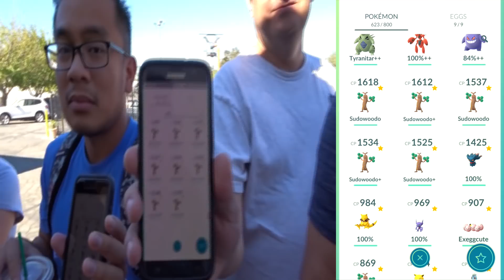Sudowoodo Army VS. Entei Raid Boss In Pokémon GO! (2017) | Raid Challenges Ep. 6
★ In this very special raid challenge, my local Pokemon GO community will be attempting to take down Entei using an army of ONLY Sudowoodo!
GJJPD9MK2 (New & Returning Players)
➤ Timestamps
0:00 Intro
0:15 The Plan
1:05 Sudowoodo Army
1:41 Sudowoodo Army Vs. Entei Raid
3:51 Catching Entei
5:51 Final Thoughts
7:12 Outro